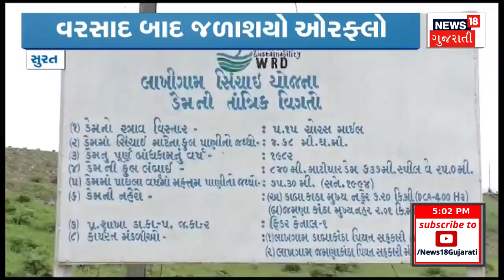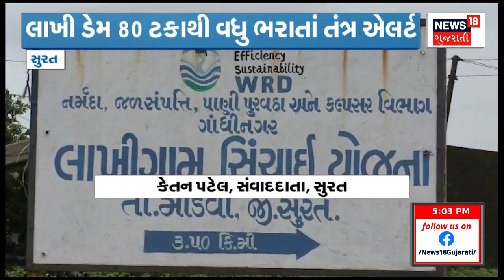Surat Weather News: સુરતના 7 ગામોને કરાયા એલર્ટ | Rain News | Gujarati News | News18 Gujarati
Reservoirs overflow after rain in Surat district, system alert as Lakhi dam fills more than 80 percent. It is raining heavily in Surat district including the entire South Gujarat. Due to which the reservoirs of Surat district have overflowed. At that time, due to the heavy rains in the uplands, the Kakrapar dam, which is the lifeline of the farmers of Mandvi taluk, has also overflowed.

સુરત જિલ્લામાં વરસાદ બાદ જળાશયો ઓવરફ્લો, લાખી ડેમ 80 ટકાથી વધુ ભરાતાં તંત્ર એલર્ટ. સમગ્ર દક્ષિણ ગુજરાત સહિત સુરત જિલ્લામાં ધોધમાર વરસાદ વરસી રહ્યો છે. જેને પગલે સુરત જિલ્લાના જળાશયો છલોછલ થઈ ગયા છે. ત્યારે ઉપરવાસમાં વરસી રહેલા ભારે વરસાદને પગલે માંડવી તાલુકાના ખેડૂતોની જીવાદોરી સમાન કાકરાપાર ડેમ પણ ઓવરફ્લો થઈ ગયો છે. n18oc_surat